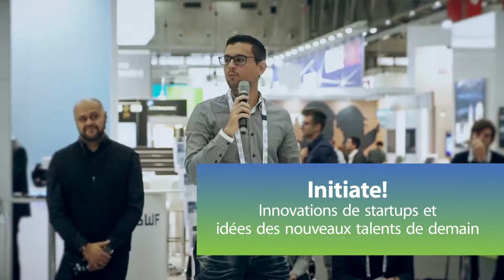EUW & PGE 2019 (Français)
Découvrez le salon European Utility Week et POWERGEN Europe, qui réunit les professionnels de l'énergie pour résauter et détecter de nouvelles opportunités business. L'unique salon Européen avec la totalité de la chaîne de l’industrie. 12-14 Novembre, Paris Expo Porte de Versailles.